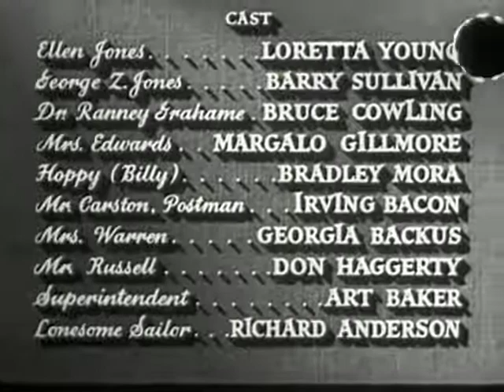Cause for Alarm! 1951 Loretta Young, Barry Sullivan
An invalid husband wrongly believes his wife and doctor are conspiring to kill him and outlines that suspicion in a letter, which causes a serious concern when he ends up dying anyway